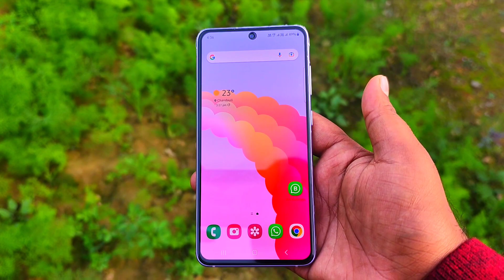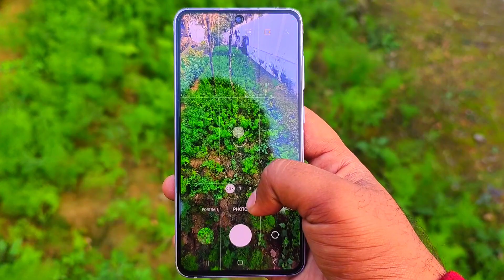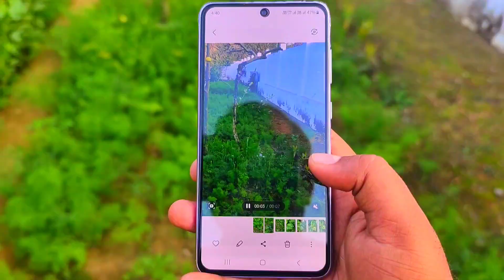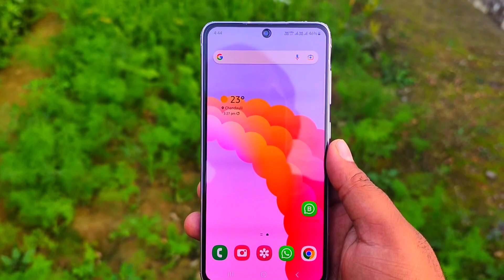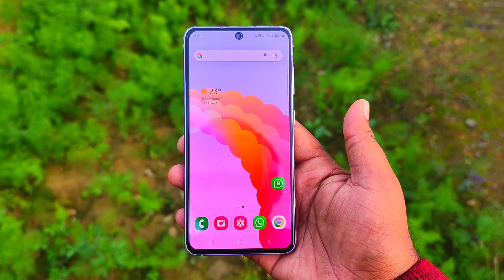GALAXY S21FE 5G FLIPKART SALE OFFER FULL REVIEW, SPECIFICATIONS,CAMERA TESTING, PORTRAIT MODE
The Galaxy S21 series will not go gentle into the night. On the contrary, it will produce one last bang before the Galaxy S22 steals the spotlight. The last of the S21 series caters to the true fans of the brand and combines all Galaxy S21 essentials into one powerful no-nonsense smartphone. Yes, this is the Galaxy S21 FE 5G.

Samsung has focused on three fan-favorite features for this Fan Edition - display, performance, and camera. And it has tried to give more of those for less, a job best suited for the flagship-killer kind. We surely are not calling it that, but the S21 FE does sound quite promising as an almost-there-flagship.

The Galaxy S21 FE updates the display with the S21's screen panel. It offers a 6.4-inch Dynamic AMOLED 2X with native HDR10+ support and a 120Hz refresh rate. The Galaxy S20 FE's Super AMOLED had no HDR10 capabilities at launch, which was disappointing back then, but these were enabled later in 2021.

Then there is performance - quite expectedly, the Galaxy S21 FE offers the same hardware as the rest of the S21 series - either the Snapdragon 888, or the Exynos 2100 chipset. But the chipset segmentation is reversed here - the international model is the one with the Snapdragon, while Samsung's silicon is limited to Australia (so far).

Finally, let's talk about the camera department. It looks like a copy-paste from the Galaxy S20 FE - a 12MP primary, another 12MP camera for ultrawide photos, and an 8MP tele for 3x optical zoom. The selfie imager is likely the same, too, a 32MP one. Samsung is not advertising the hardware as more capable, but it brags with better processing and cool features like Object Eraser - all possible thanks to the new chipset.

The stereo speakers and the UD fingerprint scanner are here to stay, too, but the microSD slot didn't make the cut. It is one of these fan-favorite features that will not be accepted well among the community, that's for sure. But on a positive note - the S21 FE now features a proper proximity sensor instead of a virtual one, something that should solve the numerous complaints.

Waterproofing is a vital part of the Galaxy S series, and the S21 FE is IP68-rated for dust and water resistance. Its design resembles the rest of the Galaxy S21 phones, and its build is a match to the vanilla Galaxy S21 flagship - a Gorilla Glass Victus front, an aluminum frame, and a matte plastic back.